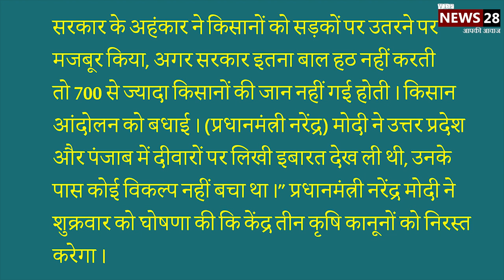ओवैसी ने कृषि कानून निरस्त करने की घोषणा पर किसानों को बधाई दी | Owaisi | PM Modi | Reaction